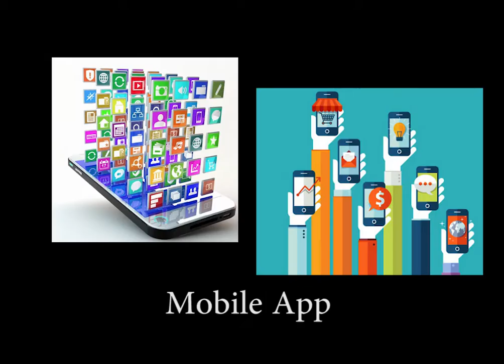OptimizeMe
Notorious B.I.G. meets optimization